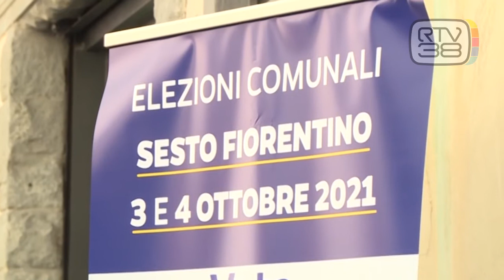"LA CITTA' HA BISOGNO DI UN CAMBIAMENTO"